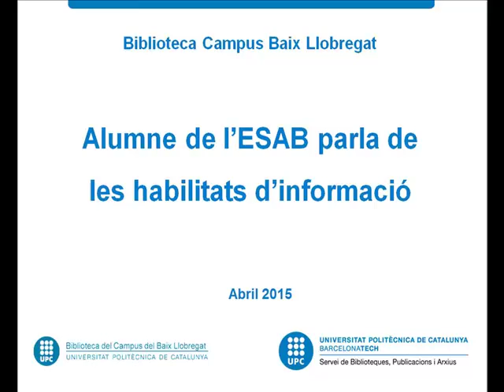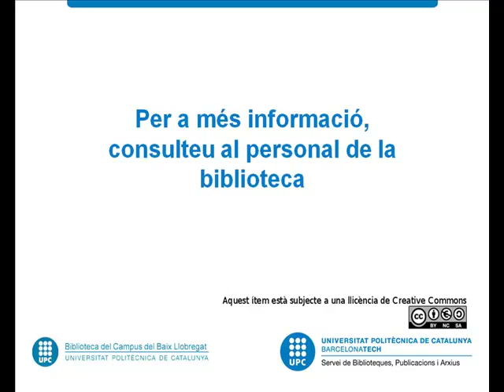Habilitats d'informació des del punt de vista d'un estudiant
Un estudiant del Campus del Baix Llobregat parla sobre les habilitat informacionals a la Biblioteca del Campus del Baix Llobregat de la Universitat Politècnica de Catalunya (UPC).